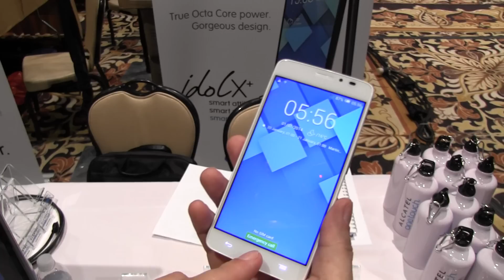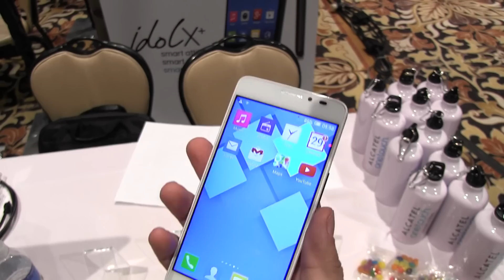Alcatel Onetouch Idol X+ [CES 2014]